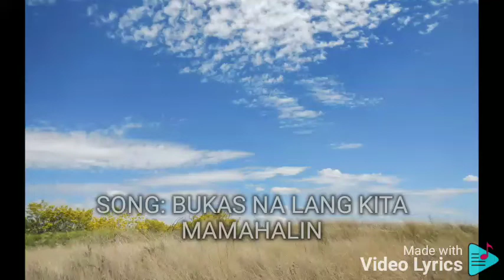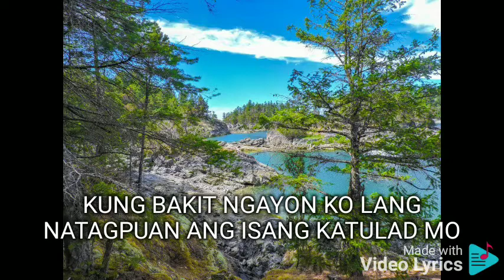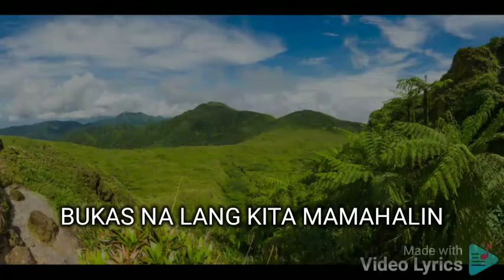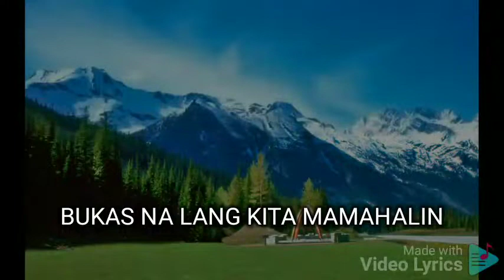BUKAS NA LANG KITA MAMAHALIN JED MADELA